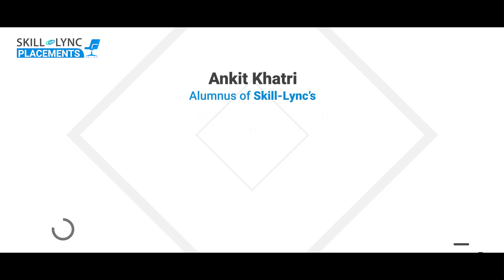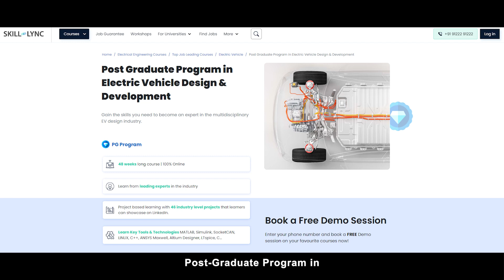Honest Skill-Lync Review | How Ankit Fulfilled His Dream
Ankit, one of our alumni, has been fascinated with cars—their design and operation—since he was a little child. He made the decision to upgrade his skills in the PG Program in Hybrid Electric Vehicle Design & Analysis in order to fulfill his boyhood ambition of becoming an automotive engineer. Discover how he acquired the skillset and expertise necessary to secure his placement at TATA Technologies by watching the video.

Timestamps:
00:01- An Introduction
00:26- How has life changed after his placement?
00:49- How did Skill-Lync help him get job-ready?
01:18-  On the support he received during the journey.
01:36- His advice for future learners/aspirants
02:02- On the placement interview
03:07- His take on the placement success

We wish Ankit the best of luck in his future endeavors!

1. MATLAB
2. LS-DYNA
3. ANSYS Fluent
4. SpaceClaim
5. CFD Post
6. HyperMesh
7. Radioss
8. Converge
9. ParaView
10. OpenFOAM
11. CATIA
12. ANSA

1. The course will give insights into the challenges in designing the complex powertrain system of the hybrid electric vehicle.
2. Industry experts with 6-25 years of experience in the automotive and manufacturing industries have curated the hybrid electric vehicles training course.
3. Our experienced mentors will clarify your doubts through email and forum support.
4. Through our PG course on hybrid electric vehicles, you will master the key technical concepts that you would require while working as an HEV engineer.
5. We conduct mock interviews, provide placement support for eligible students, and make them ace their job interviews.
6. Working on 45+ industry-level projects will give you hands-on experience and a firm understanding of modern industry practices.

A hybrid vehicle is an automobile that utilizes the combined power of gasoline and batteries to set the vehicle in motion. They possess an IC engine and an electric motor to drive the axle.